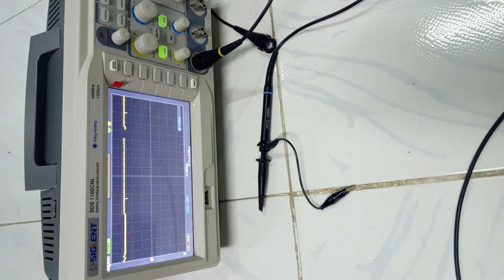24v ups battery detection